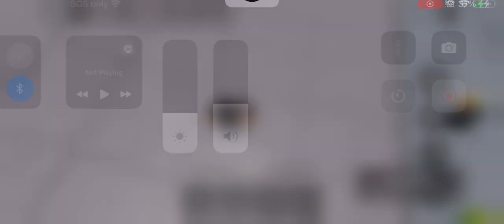AINT NO WAYYY